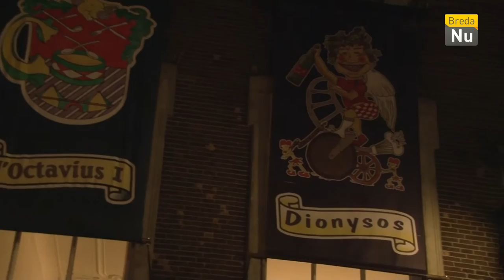Breda in Beeld: Carnavaleske raadsvergadering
Reportage van de raadsvergadering met alle prinsen van Kielegat en omgeving.